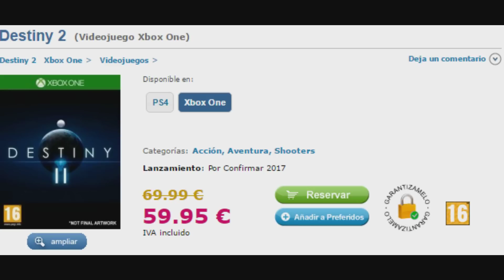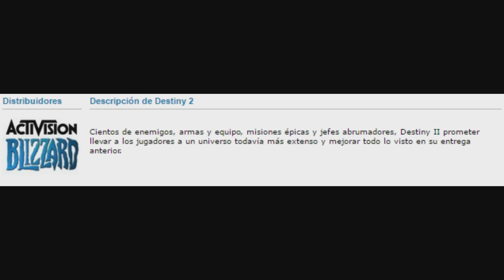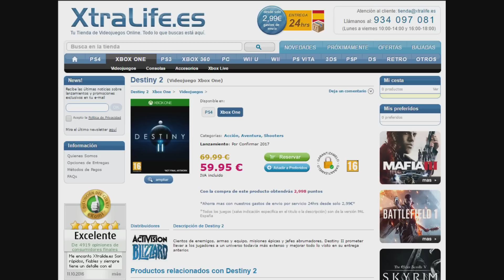DESTINY 2 EN LAS TIENDAS!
Hola a todos guardianes! Y bienvenidos de vuelta al Destiny donde hoy vengo a informaros sobre Destiny 2 y su reciente aparición en una pagina web que mostraba su artwork, fecha, descripción y plataformas en las que saldría, espero que os guste y os sirva de ayuda! ^.^

DESTINY 2 EN LAS TIENDAS! NOTICIAS E INFORMACIÓN!